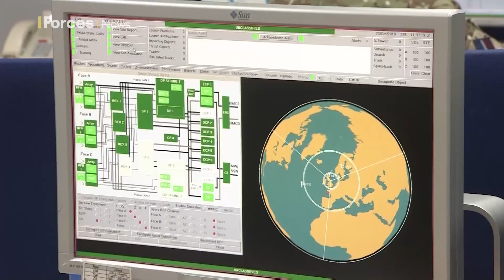RAF Fylingdales marks 30 years of its missile-warning radar system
The RAF's ballistic missile early warning radar in Yorkshire has celebrated its 30th birthday as it closely watches threats from the Ukraine war.

RAF Fylingdales says that in the past six weeks alone, it has detected more ballistic weapons than in the entire previous year.

The station has been monitoring the Ukraine crisis since Russia launched its attack and invaded on 24 February.